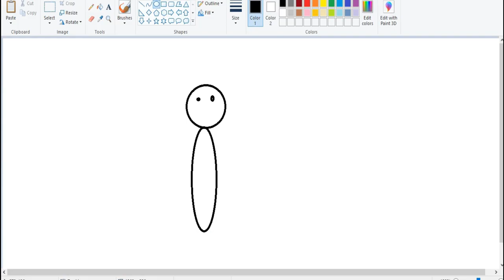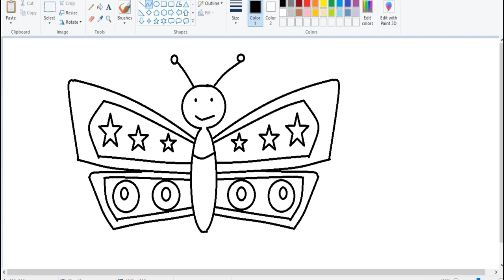how to draw a butterfly | butterfly drawing in MS paint | Window Paint Drawing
Coloring fun
Village scenery
Riverside scenery

kids video
animals name
animals for babies
animals toys
race toy time horse
horse house toy
Farm Animal Toys
remote control horse toy
battery operated elephant
elephant toy train
indian toy train remote control
remote bus
kids remote control helicopter
remote control drone
remote control drone bike
Best Flying RC Drone
animation for kids
toddler shows
nature video for kids
cute baby dogs and cats
dog videos barking
funny squirrel videos for dogs
funny squirrel screaming
squirrel chirping
squirrel squeaking
squirrel chattering
squirrel chirping
squirrel sound effect
sparrow videos
diy games,diy snake & ladder,handmade games,diy games with paper,diy